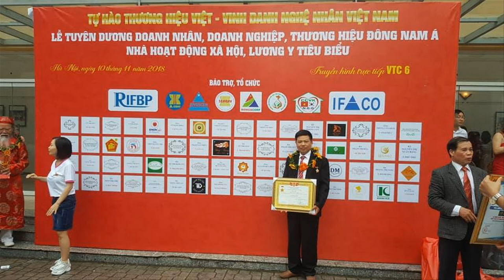Sập Gỗ Gụ Siêu Dầy / Sập Gỗ Đẹp/ Sập Gụ Ngũ Phúc/ đồ gỗ Hiền Lanh. 0986883349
- 🔴Sập Gỗ Gụ/ ÔNG RƯỢU( Quảng Ninh)/ Sập Ngũ Phúc Kim Tiền. đồ gỗ Hiền Lanh. 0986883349
-🔴 Sập gỗ gụ Ngũ Phúc có kích thước siêu dầy - sập gụ ngũ phúc dài 2m rộng 1m60 - sập gụ chân 24, vai tiền của sập dầy 10cm, vai ngang dầy 8cm, chân 24 đục tùng hươu, ngũ phúc kim tiền
- Sập gụ ngũ phúc - hàng đặt Ông Rượu( Quảng Ninh) - sập gụ + hoành phi câu đối gỗ gụ sẽ được kê vào nhà thờ tại Hà Nam
- sập gụ có khuôn tranh dầy 10cm, ván mặt ghép đôi dầy 3cm, sập gỗ gụ rất bền, ít khi bị cong vênh mối mọt